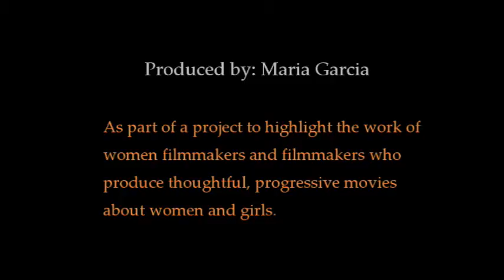Cristina Comencini Interview by Maria Garcia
Signora Comencini discusses "Latin Lover" at Film Society of Lincoln Center's "Open Roads" Festival. In English and Italian. June 5, 2015. Author, Journalist Maria Garcia